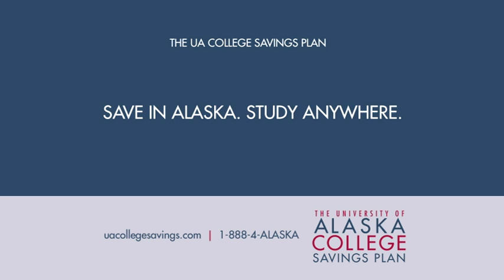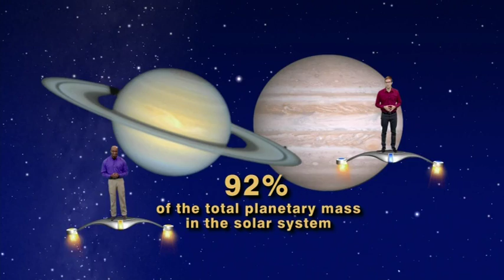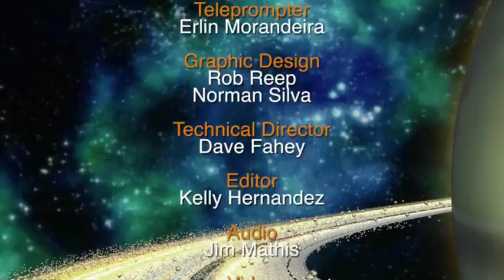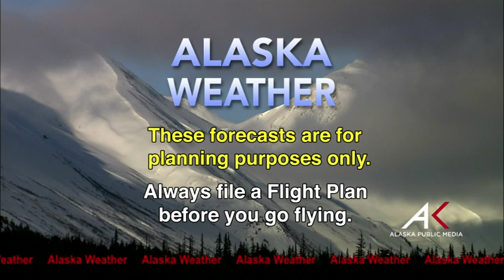Oct. 13th, 2016 - Alaska Weather